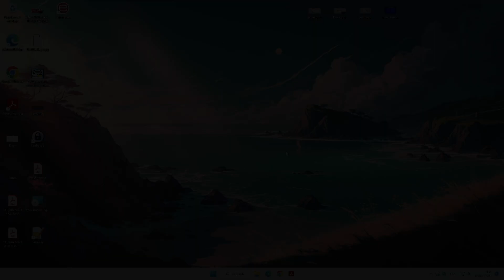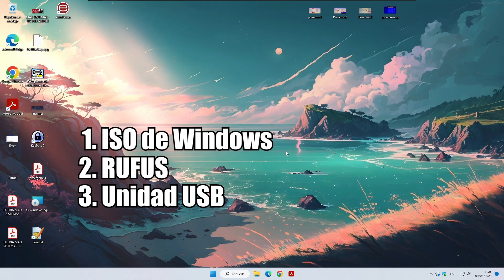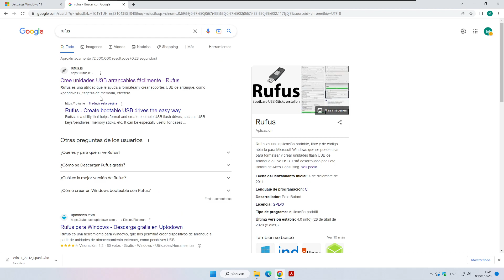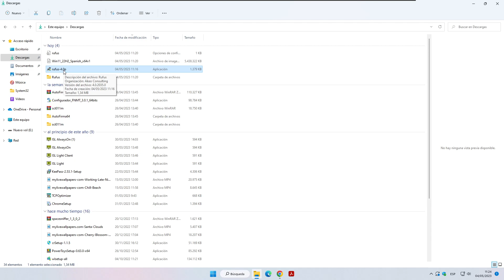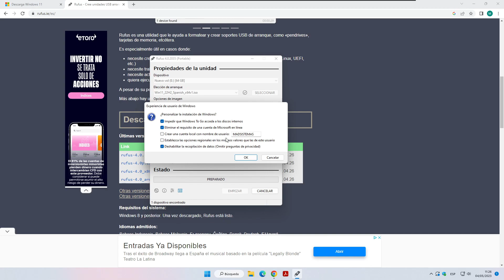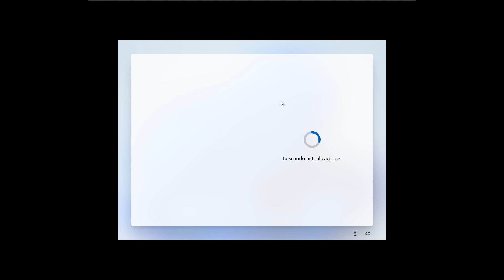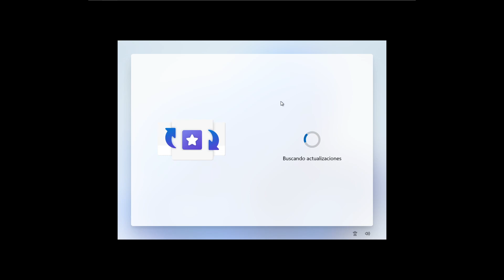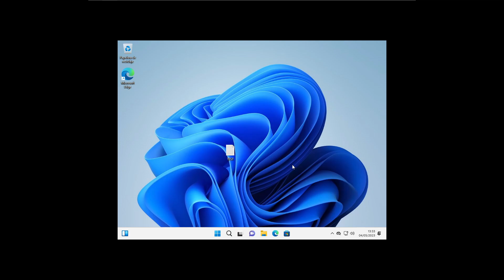TUTORIAL: Lleva tu Windows 11 en tu bolsillo. (Monta una versión portable en un pendrive)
Bienvenidos al canal de MAD Sistemas. ¿Has querido llevar tu Windows de lado a lado alguna vez? Hazlo ahora con Rufus.

¡Contrata ya tu mantenimiento informático para tu empresa en Madrid!

Todo el contenido proporcionado en este canal es de mero carácter educativo y orientativo. Desde MAD Sistemas siempre aconsejamos que cualquier práctica informática que realices la hagas bajo la supervisión de un experto informático.